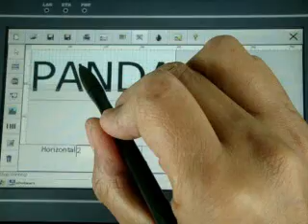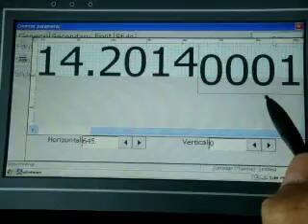G4_EN.mpg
G4 Thermal Inkjet Printer
A compact inkjet printer with low running costs for printing onto porous materials.